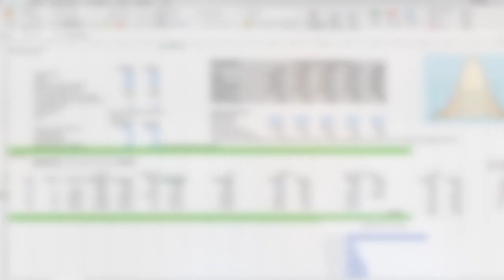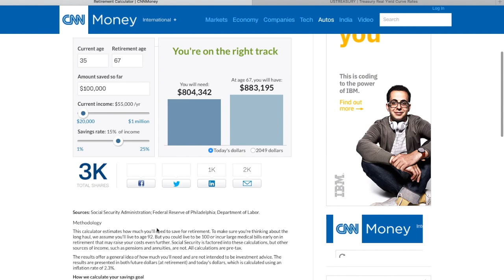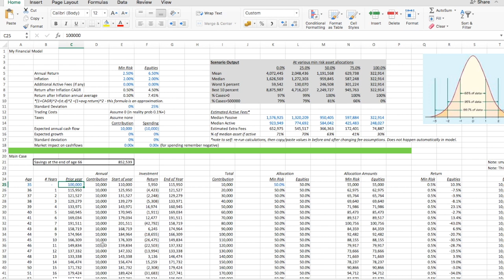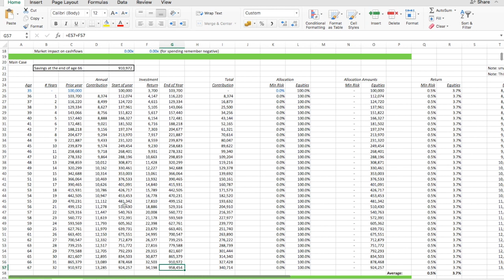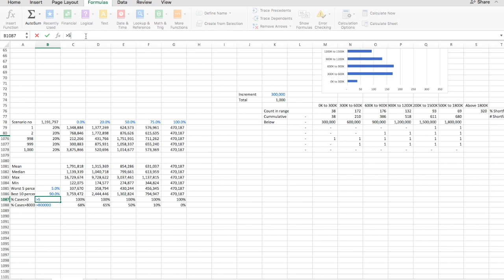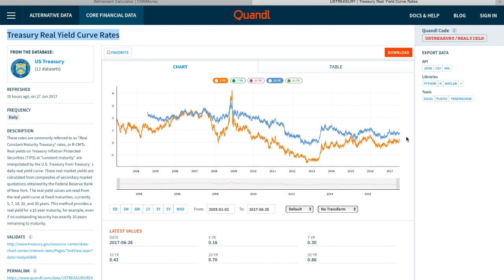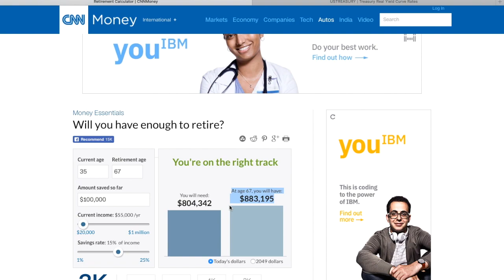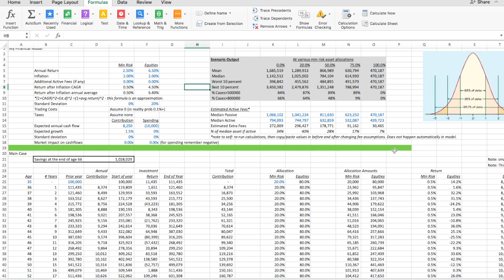Will I have Enough? Online Retirement Planners Have Major Shortcomings!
Using our financial spreadsheet, we rework math behind the CNN Money Financial Calculator and show why online calculators typically have major shortcomings we can correct. Particularly they give a false sense of security with amount we will have in future when investing in risky securities.